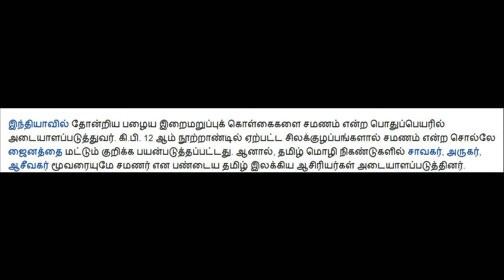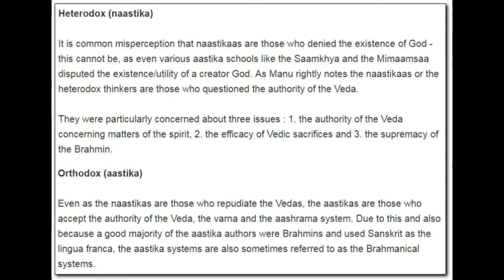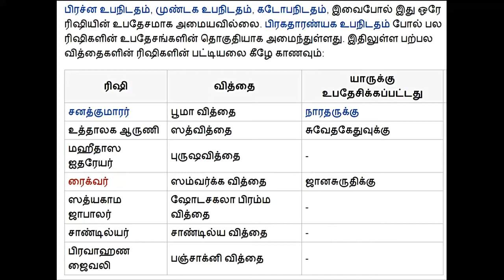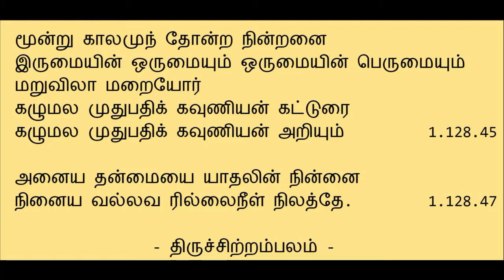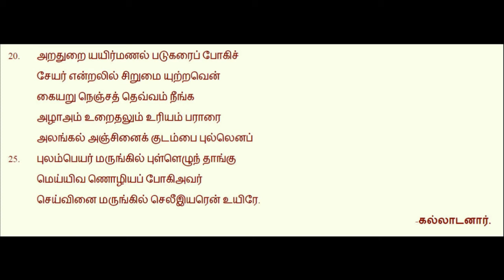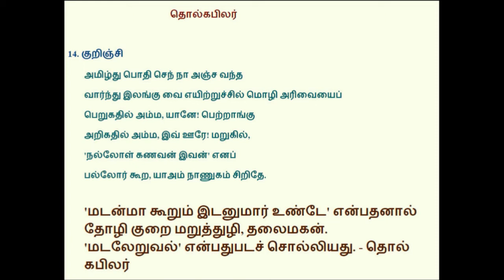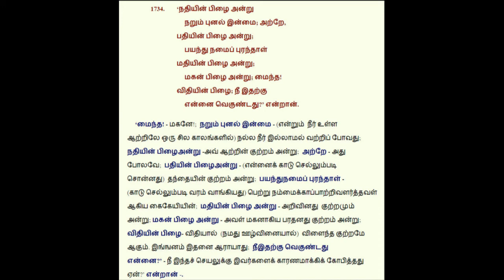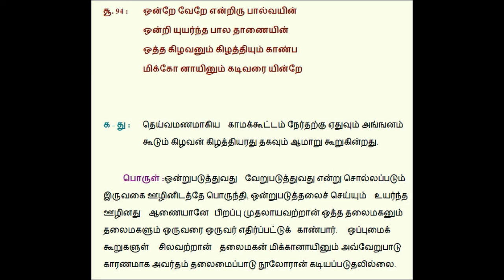தமிழில் தத்துவ மரபும் வள்ளல் இராமலிங்க அடிகளாரும் - 4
Date: 20160908

00:00:00 முன்னுரை
00:10:00 ஆசீவகம்
வேதத்தை எதிர்த்தவை
Hetradox - வேதத்தை மறுப்பவர்கள்
Orthodox - வேதத்தை ஏற்பவர்கள்
இராவணன் - அகத்தீ மரபு

சிவஞானபோதம் மற்றும் வேத உபநிடதங்களின் அடிப்படையில் தத்துவ வரலாறு